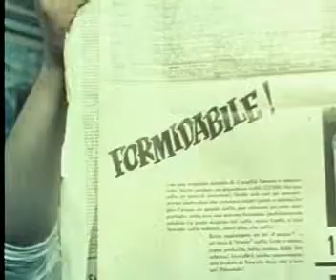Caffè solubile Nescafè Formidabile - allo studio medico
Spot Caffè solubile Nescafè  Formidabile - allo studio medico